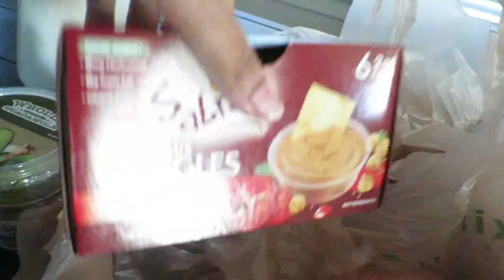This is Painful!!!